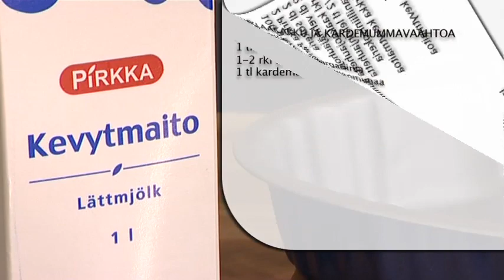Suklaakakku ja kardemummavaahto